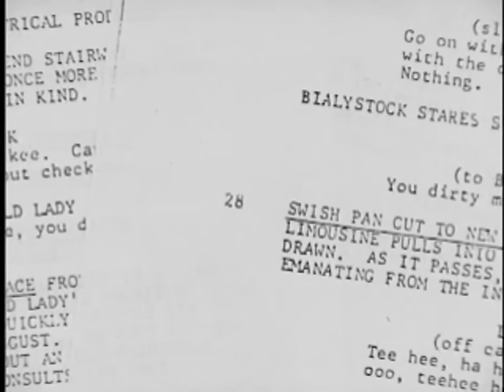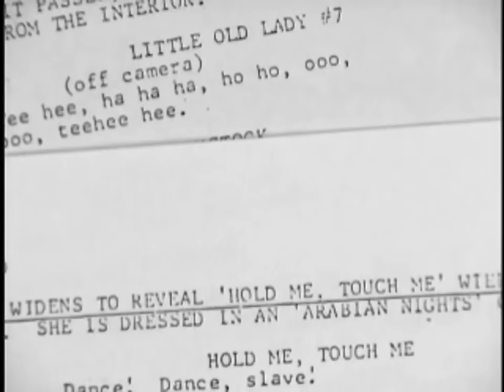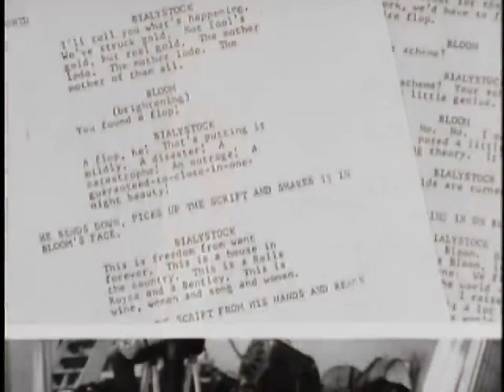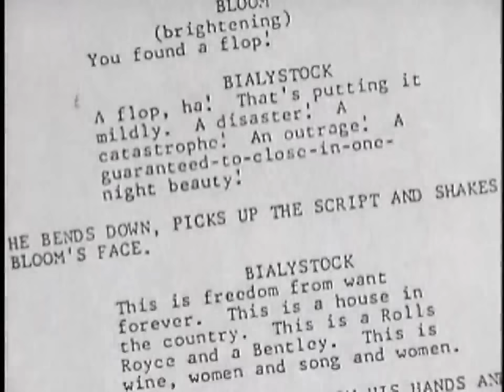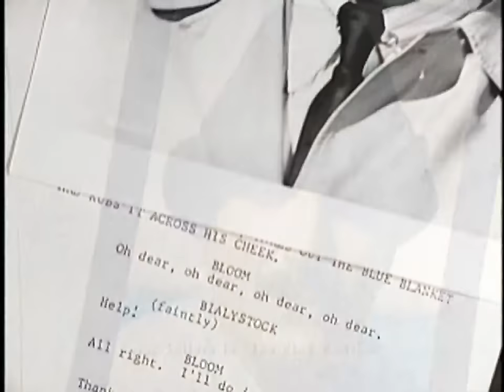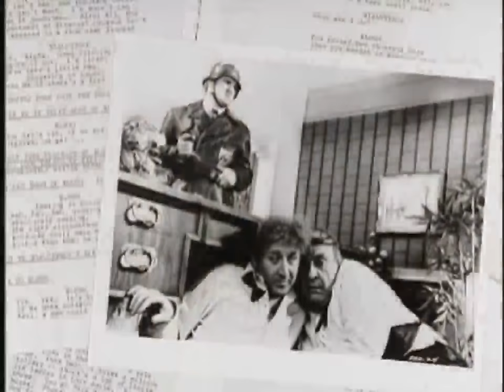Mel Brooks, The Producers, making of 1of 7